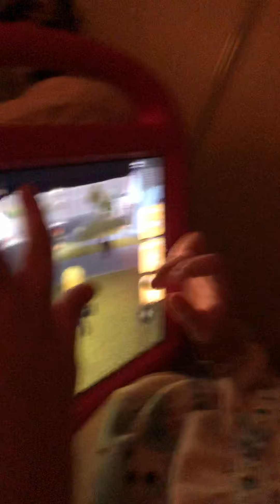December 28, 2019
Minka’s ROBLOX Channel Halloween Game